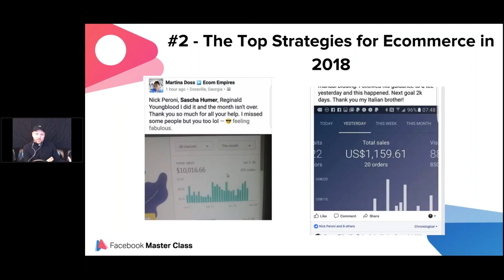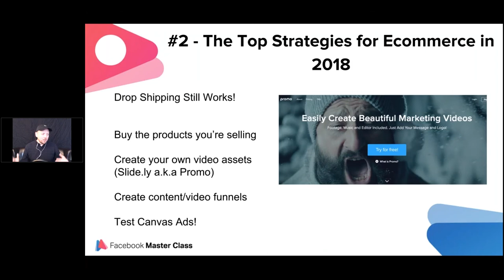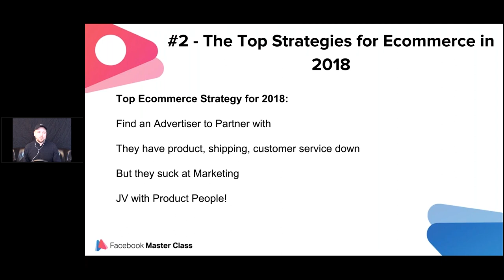The TOP Ecom Strategies For 2018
- If You're An Ad Agency, THIS IS A 💰 GOLDMINE 💰

- Here's How YOU Can Use FB Ads To Get A Promotion!